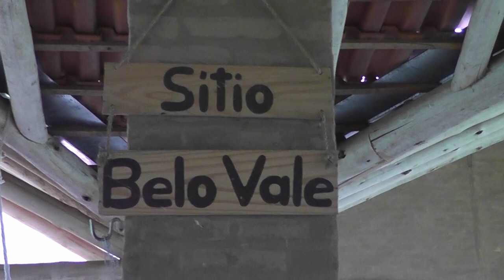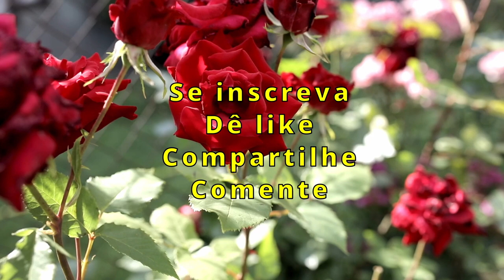Final de ano com amigos de verdade é tudo de bom.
Nos reunimos para passar o final de 2021 e início de 2022 juntos com amigos que são maravilhosos companheiros, que após as festas nos deixam saudades e um aperto no coração. Mas final de ano tem mais.